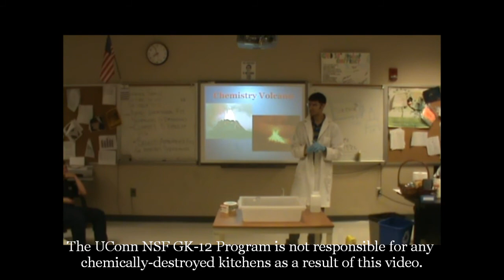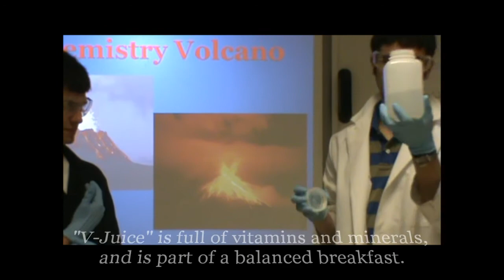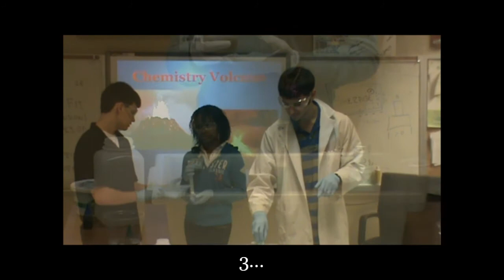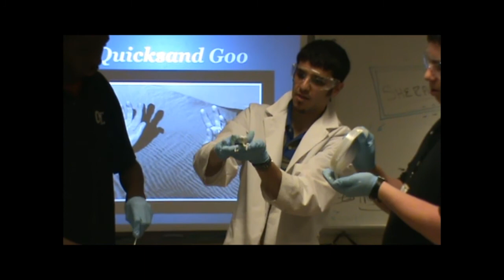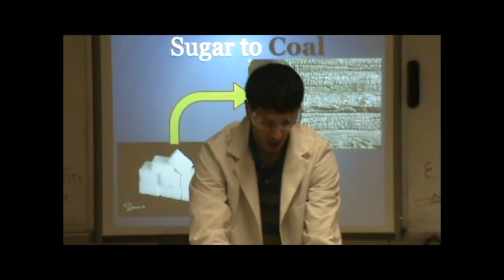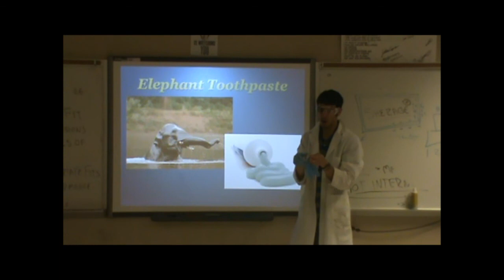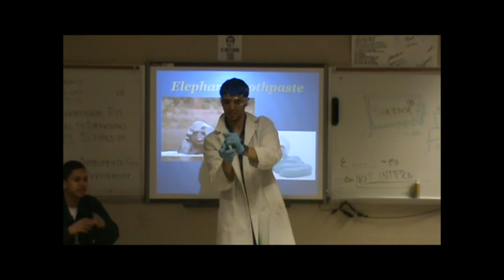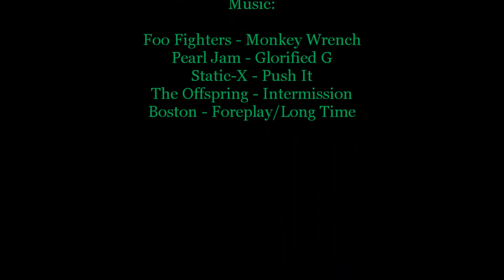UConn GK-12, Cheney Tech, Fun with Chemistry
This is an exciting demonstration UConn NSF GK-12 Fellow Neil Spinner did for the Computer-Aided Drafting and Design (CADD) sophomores and juniors at Howell Cheney Technical High School in Manchester, CT.